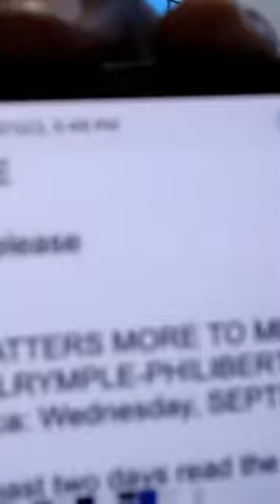Breaking News- Dalrymple-Philibert - Speaker and MP Resigned with immediate effect